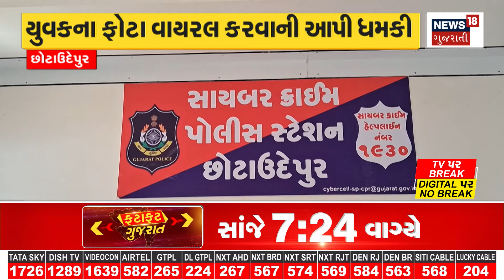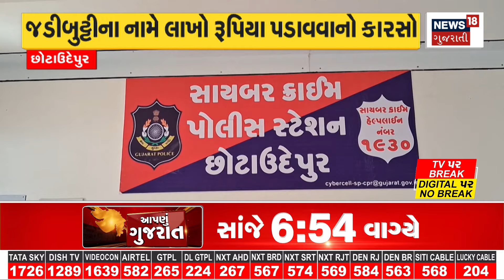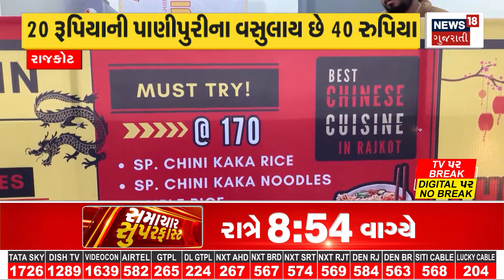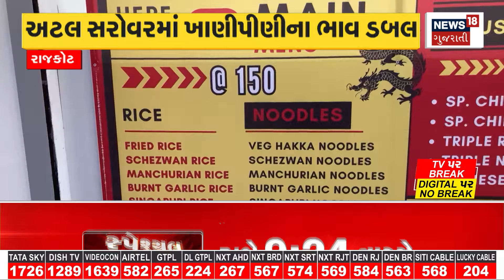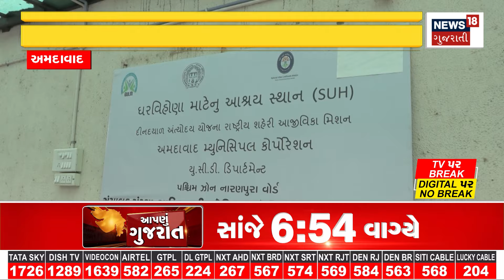Aapnu Gujarat: રાજ્યના કેટલાક જિલ્લાઓમાં હીટવેવની સાથે ઓરેન્જ એલર્ટ | Weather Update | Gujarati News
The biggest forecast of the Meteorological Department, Gujarat will not get relief from the heat for the next 5 days. Orange alert forecast in 10 districts.

હવામાન વિભાગની સૌથી મોટી આગાહી, આગામી 5 દિવસ સુધી ગુજરાતને નહિં મળે ગરમીથી રાહત. 10 જિલ્લામાં ઓરેન્જ એલર્ટની આગાહી. n18oc_gujarat